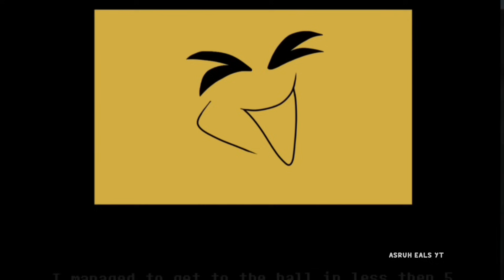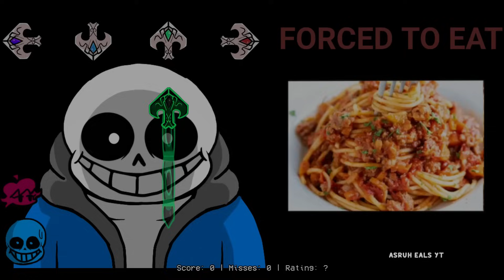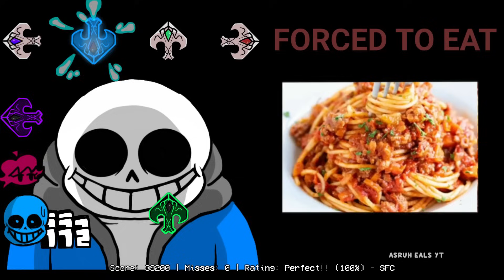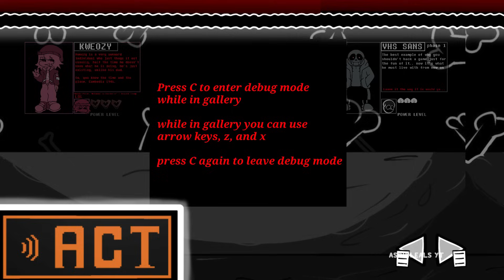Friday Night Funkin' VS VHS SANS V4 FULL WEEK , 1 - 3 Phases (FNF MOD/DEMO) (Undertale Creepypasta)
Credits

Mod creators

Emojimo666
Mod owner

issactheBluefox
Charter

Original Authors

Llamaboss
Creator of vhs Sans

DanV
Creator of sansational illness

A very talented creator who shines in art, music, composition, and charting.

HACKED AROUND JUDGMENT V4 DEMO
- A Mod for Friday Night Funkin'.

Friday Night Funkin' FULL GAMEPLAY @ 1080p 60fps & 4k

Let's show appreciation to the original creators of Friday Night Funkin'!

Welcome to the Friday Night Funkin on YouTube! We're your go-to source for all things Friday Night Funkin. Our channel features gameplay, walkthroughs, and reviews of the latest mods for this popular rhythm game.

Join us everyone as we play through some of the most challenging and exciting custom levels created by the FNF. Whether you're a seasoned FNF player or new to the game, there's something for everyone on our channel.

So grab your keyboard, turn up the volume, and get ready to test your rhythm and timing skills in Friday Night Funkin'!